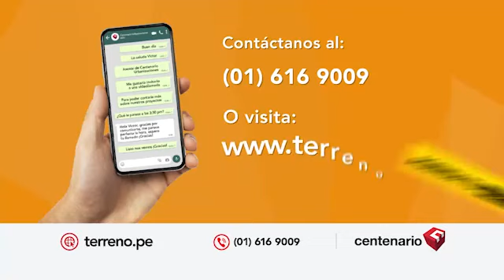EXPLOTAN: PUCHUNGO, TIGRILLO, GUSTAVO Y PATO EXPLOTAN SOBRE LA SELECCIÓN Y LLEGADA DE LAPADULA⚽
🔴 @puchungal16 @Gustavo_p4 @patohinojosa10 @TIGRILLOPERU SOBRE EL ENFRENTAMIENTO DE LA SELECCIÓN PERUANA Y LA LLEGADA DE LAPADULA